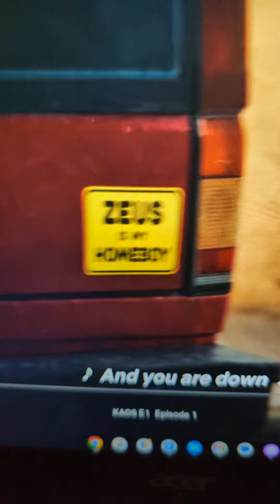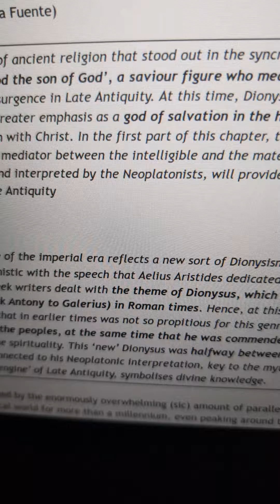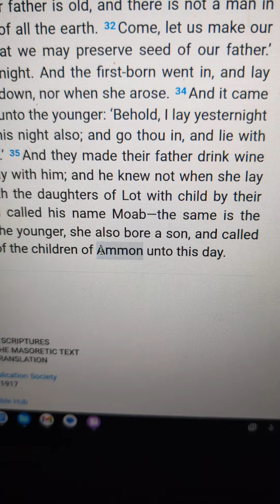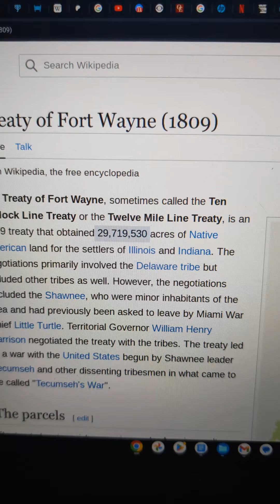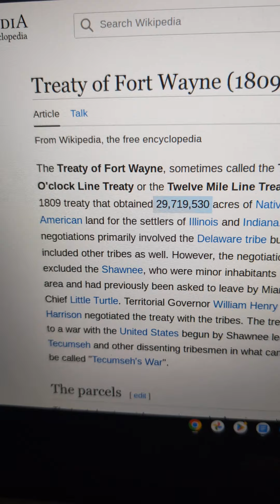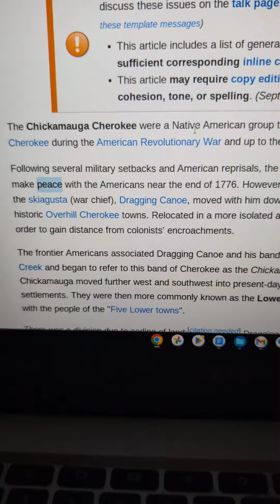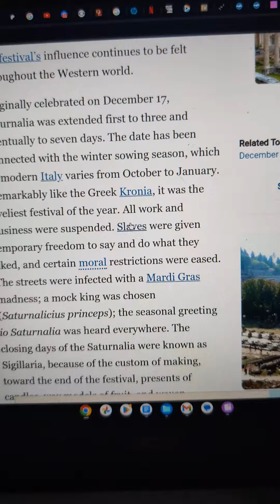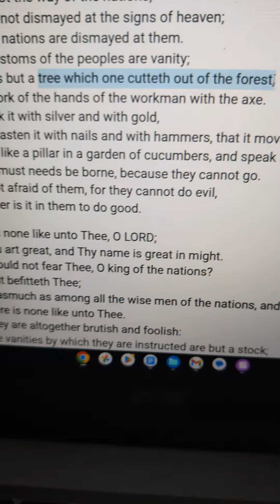WHO DO YOU HONOR?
We stay hijack free!!! M.H.O.E Halal HaWah